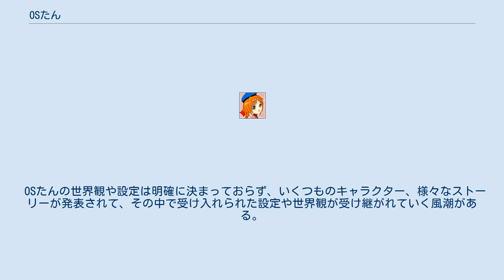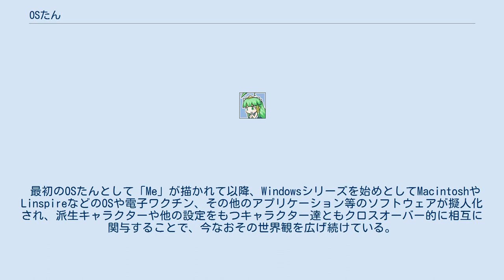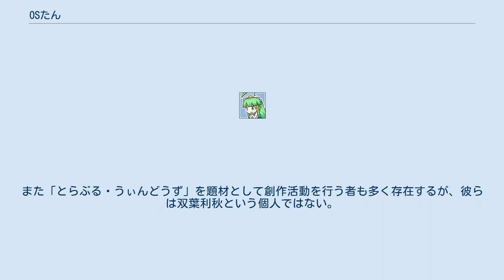OSたん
ふたば☆ちゃんねる
OSたんとは、コンピュータで使用されるOS（オペレーティングシステム）や関連ソフトウェア製品を人の姿に擬人化したキャラクターである。
女性を模したものはOSたんのほかにOS少女、OS娘、OS-tanなど、男性を模したものはOS息子などと呼ばれる。
 XPメディアセンターたん 95 OSR2たん OS Xたん AmigaOSたん 人間以外の自然物や機械などを人のように表す擬人化という表現方法は古くから用いられてきた手法である。
近年ではコンピュータの発達、パソコンの普及によりソフトウェアやハードウェアの特徴を持った擬人化が創作されるようになってきた。
先にキャラクターとして萌え擬人化され存在していた創作物として、雑誌TECHWINにおける吉崎観音の「OSアイドルWinちゃん」や「BSDのプリンセス、マジカルとこちゃん」（ただしとこちゃんはOSのイメージをキャラクター化したものではない）がある。
 OSたんとは、Microsoft WindowsシリーズなどのOSや関連ソフトウェアをモチーフに、主に少女の姿をかたどって擬人化されたキャラクター達である。
多くのOSたんが生まれており、それぞれ製品に関係した名前や愛称で呼ばれ、製品仕様や挙動を取り入れた性格や外見をしたキャラクターが多く見られる。
 OSたんの世界観や設定は明確に決まっておらず、いくつものキャラクター、様々なストーリーが発表されて、その中で受け入れられた設定や世界観が受け継がれていく風潮がある。
 最初のOSたんとして「Me」が描かれて以降、Windowsシリーズを始めとしてMacintoshやLinspireなどの他OSやセキュリティソフト、他アプリケーションなどのソフトウェアが擬人化され、派生キャラクターや他の設定をもつキャラクター達ともクロスオーバー的に相互に関与することで、今なおその世界観を広げ続けている。
 最初のOSたんとして「Me」が描かれて以降、Windowsシリーズを始めとしてMacintoshやLinspireなどのOSや電子ワクチン、その他のアプリケーション等のソフトウェアが擬人化され、派生キャラクターや他の設定をもつキャラクター達ともクロスオーバー的に相互に関与することで、今なおその世界観を広げ続けている。
 いずれのキャラクターについても、その著作にまつわる諸権利は当然ながら各々の原作者が保有している。
決して権利放棄やパブリックドメイン化等が為されたキャラクター・設定ではない点に注意が必要である。
いくつかのキャラクターについては個々に原作者が特定されており、場合によっては原作者によって著作権と二次利用についての意思表示が明確に示されている。
 大きな設定として「とらぶる・うぃんどうず」（作者・双葉利秋）という架空の漫画が存在する。
OSたんはこの漫画の登場人物で、「ご主人様」の「としあき」という冴えない青年と共に暮らししているとしている。
 この架空作品「とらぶる・うぃんどうず」は、架空のアニメ作品やゲーム作品としてメディアミックス展開されているとする設定もあり、有志の手によってflashムービー作品として公開された「とらぶる・うぃんどうず」はこの架空のTVアニメ作品のオープニング映像として、同様に「OSぴったん」はエンディング映像として設定されていることになっている。
 なお、原初のMeのデザイン、架空の漫画「とらぶる・うぃんどうず」が存在するという設定、「とらぶる・うぃんどうず」のタイトルおよびロゴデザインについては原作者（Meあき）が明確に特定されており、作者自身がその取り扱いについて意思表示している。
 一方で「とらぶる・うぃんどうず」「双葉利秋」はともに実在しない、架空の漫画と作者である。
また「とらぶる・うぃんどうず」を題材として創作活動を行う者も多く存在するが、彼らは双葉利秋という個人ではない。
 ^ 参考書籍『とらぶる・うぃんどうず -OSたんファンブック-』 ^ Meのお部屋（2010年5月5日時点のアーカイブ）というMeあきのホームページでその旨が記載されている